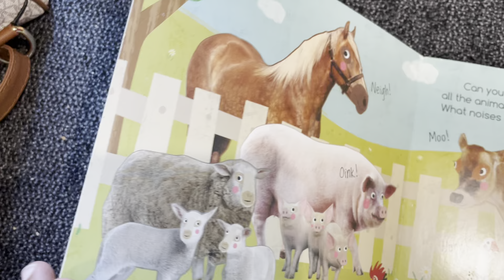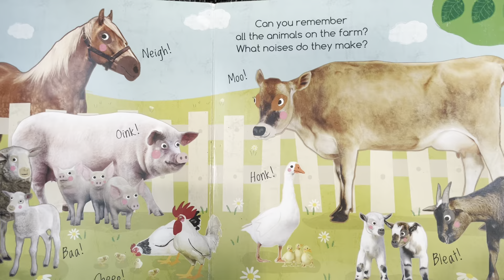Funniest Farm Animals